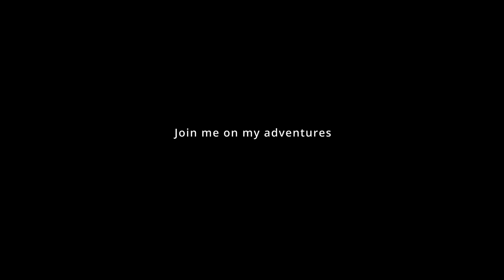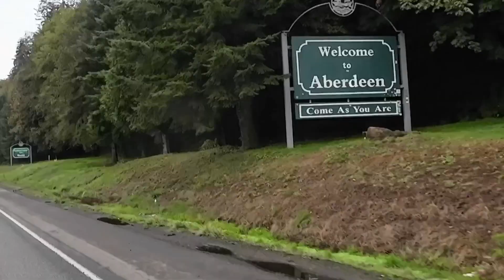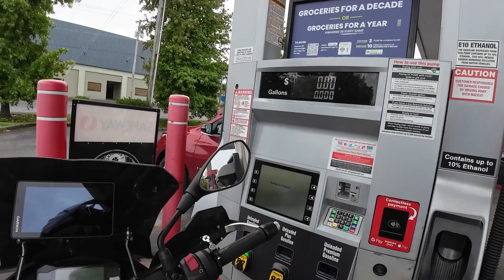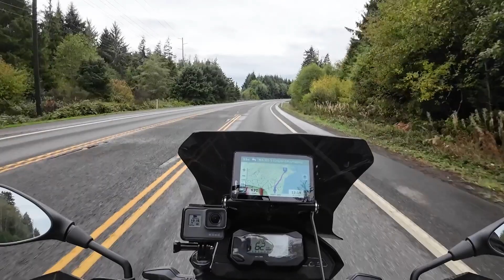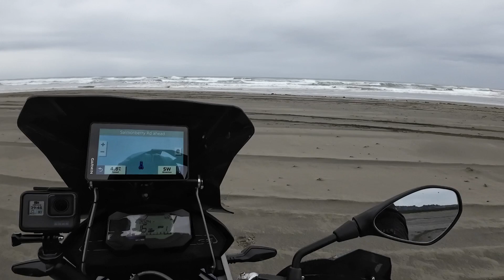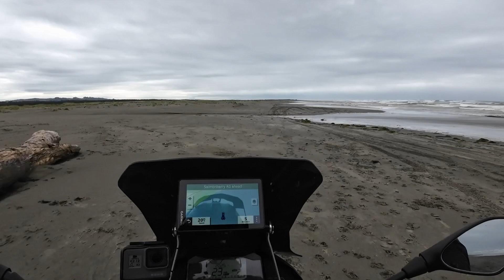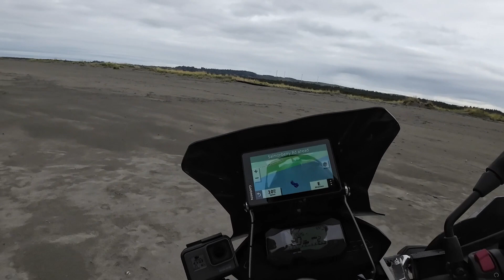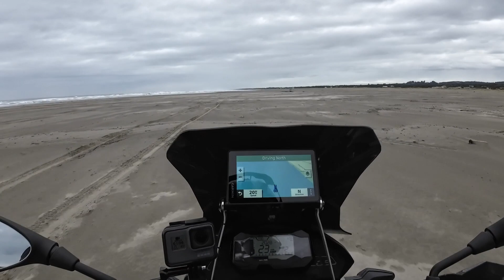2023 BMW G310GS riding on the beach. Did I make it out?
bmwg310gs adventurebike adventuremotorcycle Took a ride out on the beach. There are a few beaches in Washington State tat you can drive on. Here is one of them.